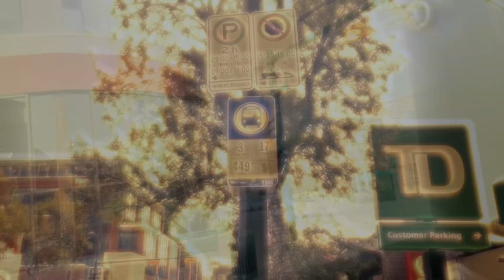Route Three - (Original) (music video)